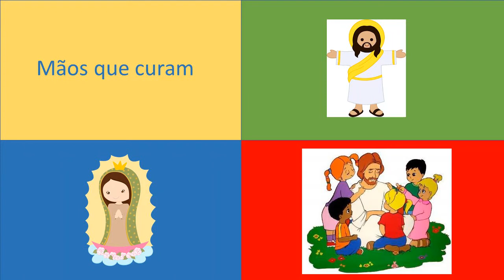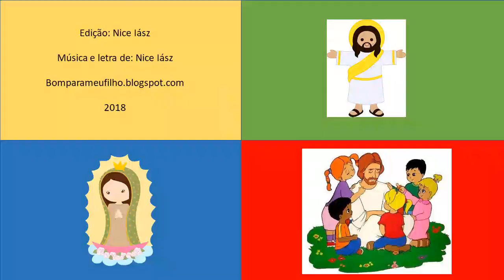MÃOS QUE CURAM- Musica infantil para evangelizar